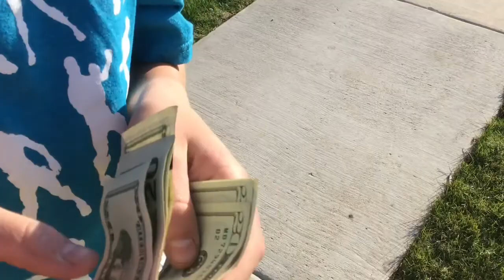TREASURE IN THE VALLEY